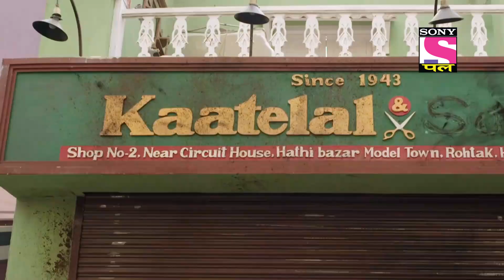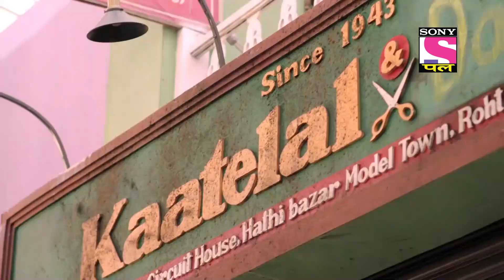Will Inspector Agni Help Them Out? | Kaatelal & Sons - Ep 91 | Full Episode | 22 March 2022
Episode 91: Will Inspector Agni Help Them Out?
Susheela and Garmi at the police station complained about their issues with inspector Agni. The inspector doesn't listen to them and strictly instructs them about rules and regulations.

Show Name – Kaatelal & Sons
Star Cast –  Jiya Shankar, Megha Chakraborty, Ashok Lokhande
Episodes No - 91
Produced By -  Abhimanyu Singh, Roopali Kaadiyan

About Kaatelal & Sons:
'Set in Rohtak, this is the story of Garima and Susheela, who are known for their gutsy nature and modern thoughts. They are here to break the shackles of misogyny and snip the barriers of patriarchy, as they gear up to give wings to their dreams. They care a damn as they set foot in the salon, a male territory predominantly.